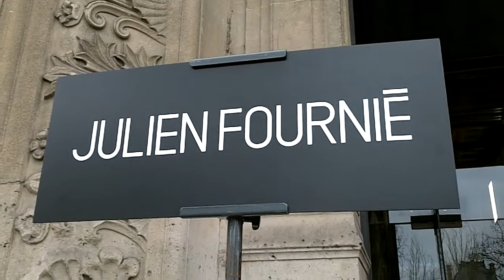Jessica Minh Anh, Yamina Benguigui Milou Groenewoud @ Julien Fournié Paris january 2015 Fashion Week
Outside arrivals @ Show Julien FOURNIE Paris 27 january 2015 Fashion Week with Jessica Minh Anh, Yamina Benguigui, Milou Groenewoud etc...